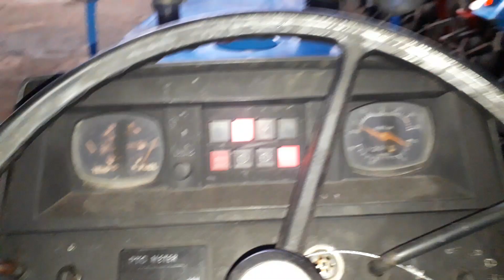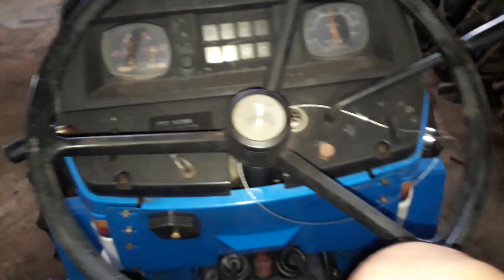0946288069 Bán mishubisi MT4201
Máy móc và nông nghiệp Bán mishubisi MT4201